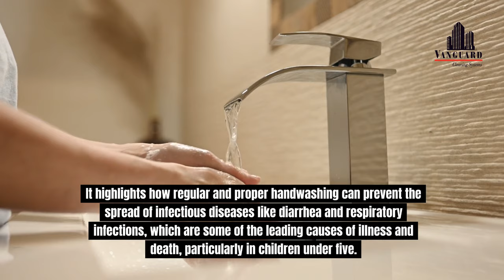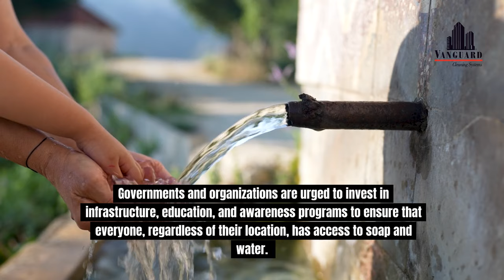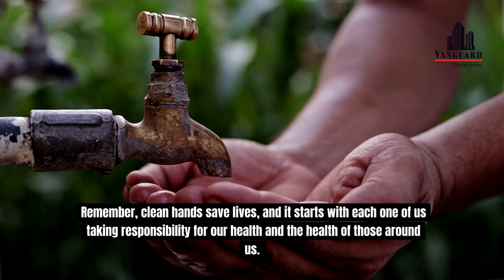Global Handwashing Day 2024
🧼 Global Handwashing Day 2024 | Importance of Hand Hygiene 🧼

In this video, we explore the significance of Global Handwashing Day, observed every year on October 15th. Discover why hand hygiene is one of the most effective ways to prevent diseases and how the 2024 theme emphasizes its role in public health. 🌍

Proper handwashing can prevent illnesses like diarrhea and respiratory infections, saving lives worldwide. Learn more about this impactful initiative and how you can make a difference.